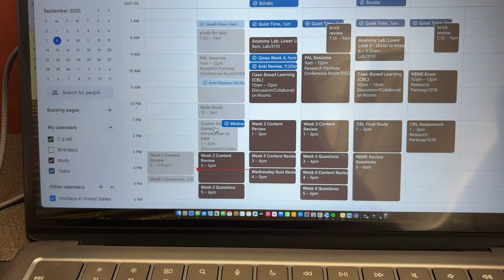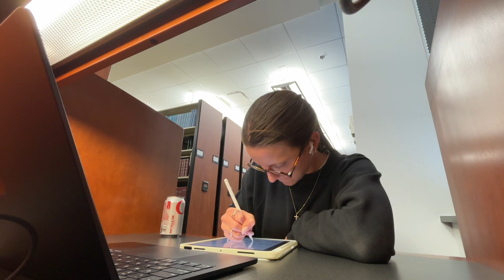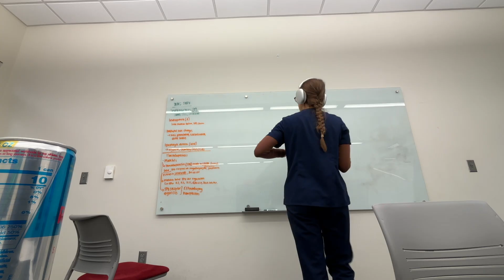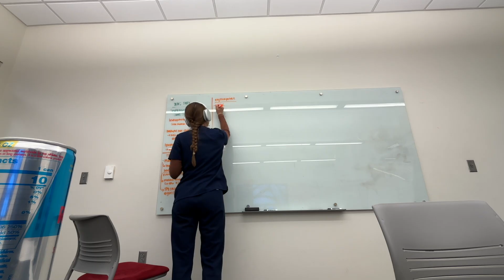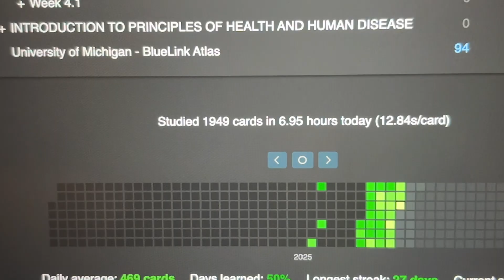week in my life in medical school | finals week, anki review, studying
Welcome to a week in my life in medical school! This is definitely one of the busier weeks so far with two finals on Friday, but overall I am super grateful that this is what I get to do and so thrilled with how I prepared for these exams/how they turned out.